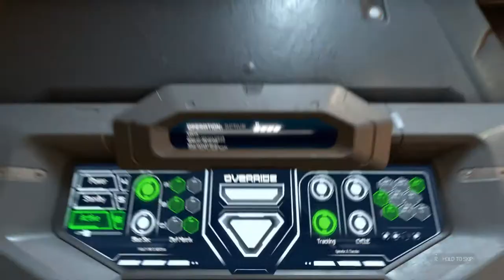Падший ангел - DOOM Eternal